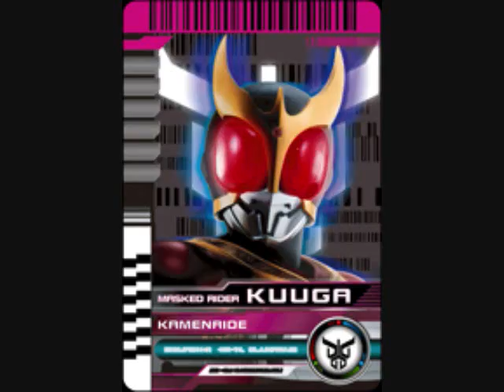Kamen Rider Kiva RPM Wake UP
A Team Up Video promoting a one-shot FanFiction of mine that I'm in the process of writing. The song "Fight For Justice" is property of TOEI Inc. I don't own Kamen Rider, Power Rangers, or anything seen in this video